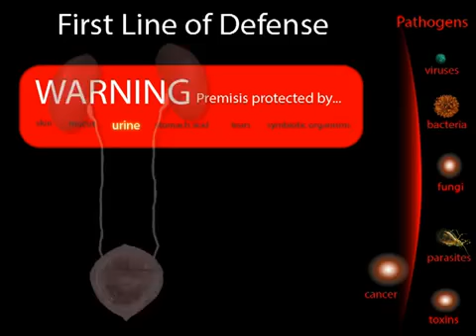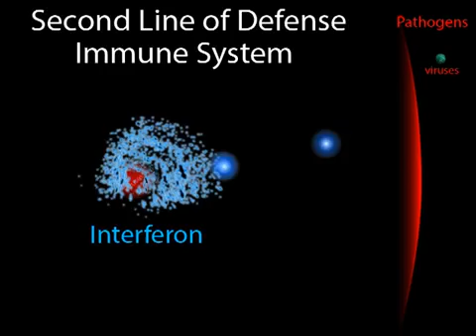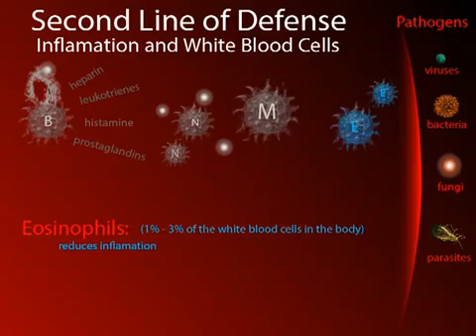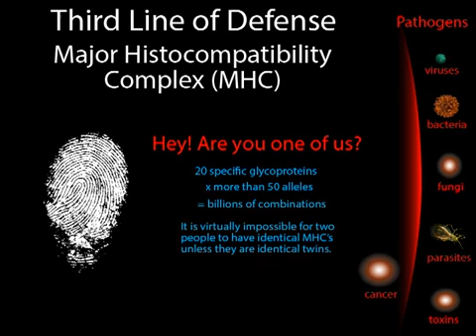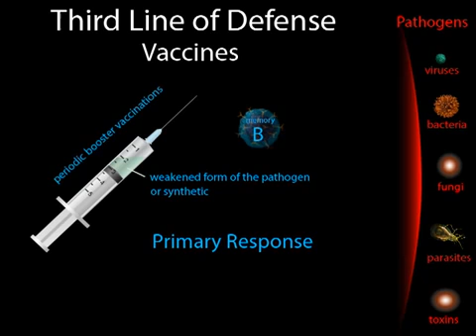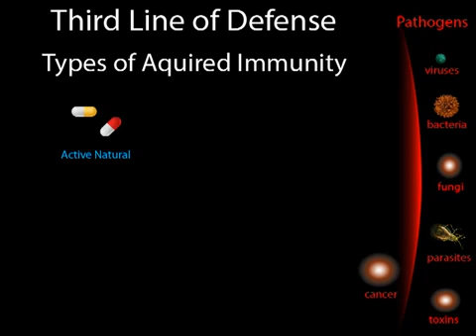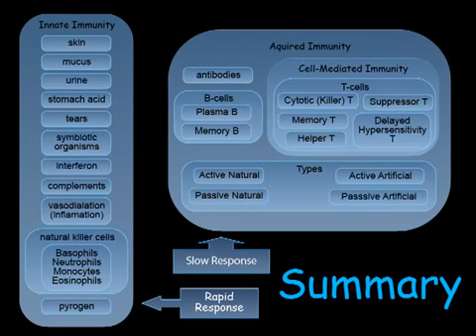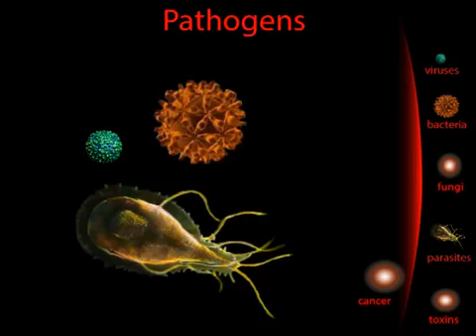Presentation of the Lymphatic System, Part 2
This is part 1 of the VHSG Advanced Biology course presentation on the lymphatic system. Part 2 is at You can find study notes and an interactive.

Today Hank explains your unsung lymphatic system and how it supports cardiovascular function by collecting, filtering, and returning interstitial fluid back into the bloodstream via a system.

Lymph is formed by filtration of blood through capillaries at tissue level. Lymph acts as a middle man for exchange of substance between blood and tissues. The study notes are available on.